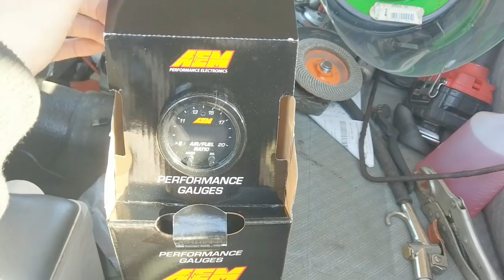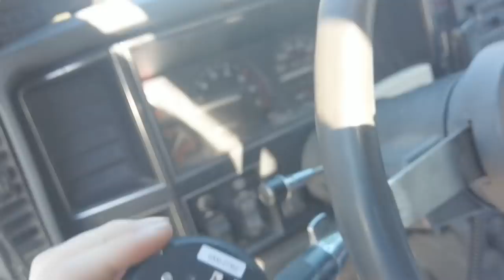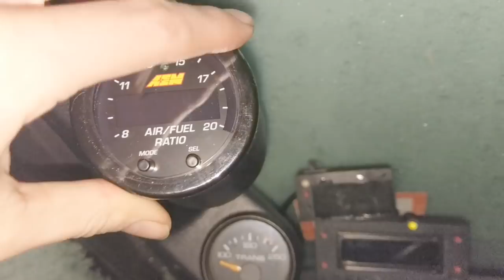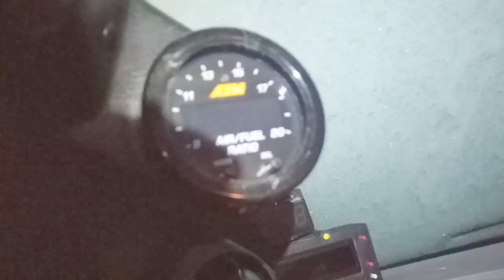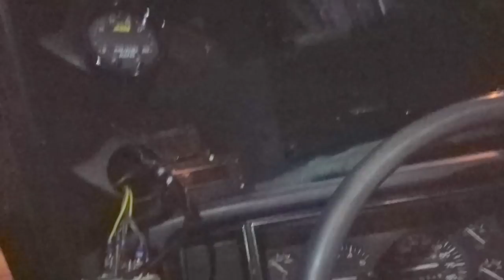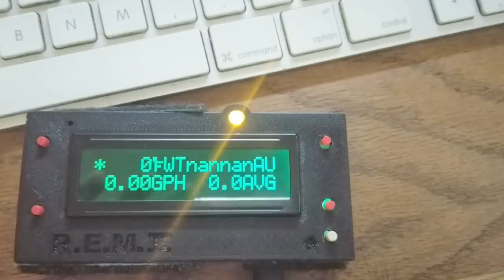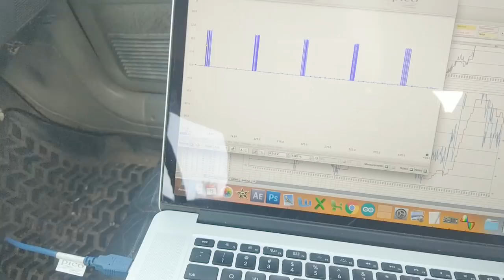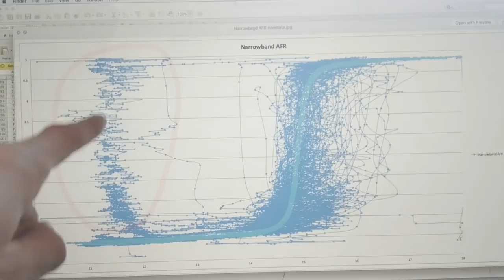AEM X-Series Wideband UEGO Kit install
1989 Jeep Cherokee XJ Pioneer Renix 4.6L I6 AW4 NP231 6" RE Lift 35"x12.5" STT Pros

AEM 30-0300 X-Series Wideband UEGO AFR Sensor Controller Gauge